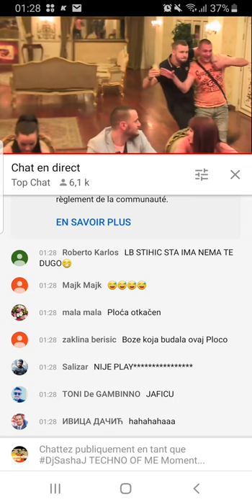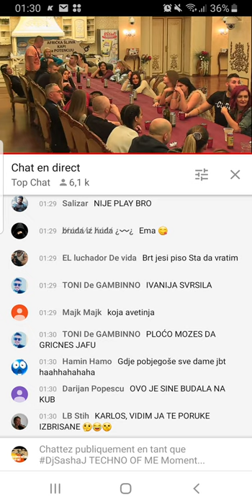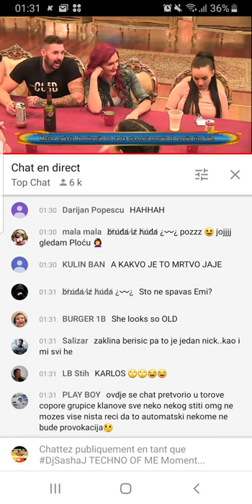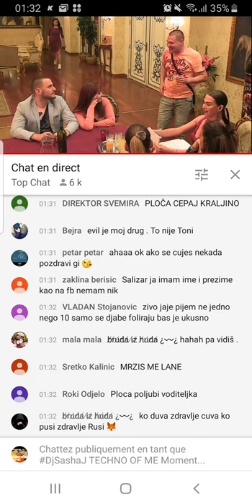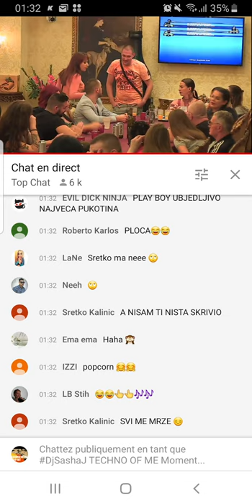PAROVI8 NOMINACIJE 23.10